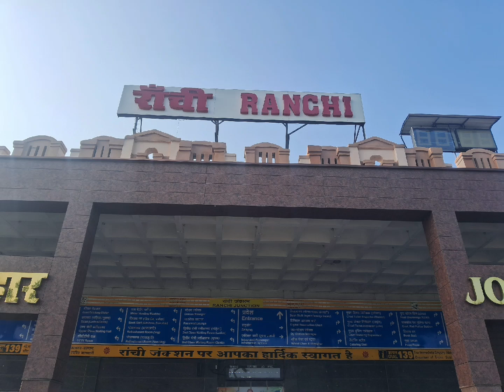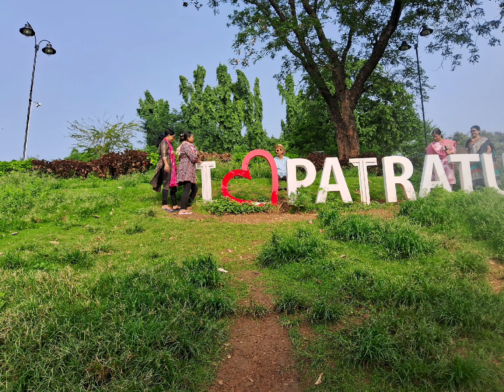Ranchi ঝাড়খণ্ড bhromon, Photo Album, sept 26-27, 2023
Ranchi Tour, Sept 26-27, 2023 ,goutamaalee ।